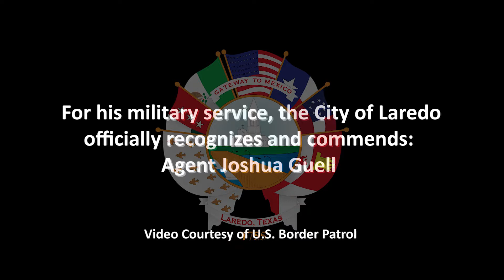June 2018 Veteran of the Month: Joshua Guell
The City of Laredo recognizes Agent Joshua Guell, U.S. Border Patrol, for his 9 years of service in the armed forces.